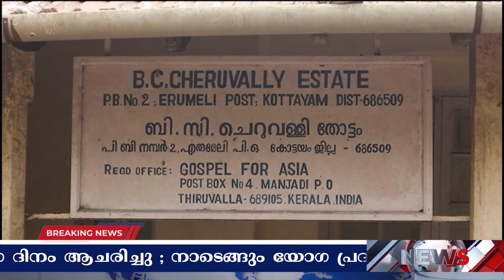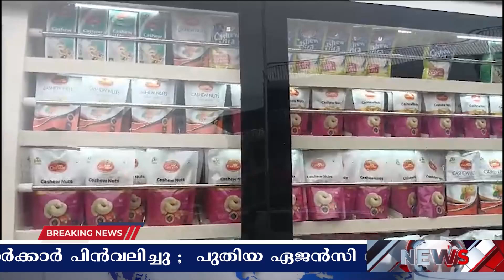CABNET NEWS | JUNE 21